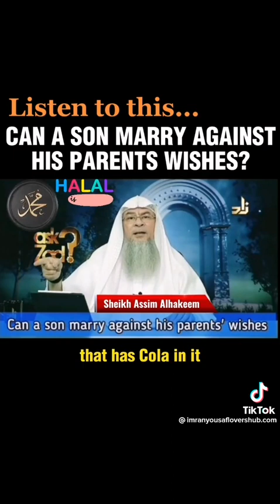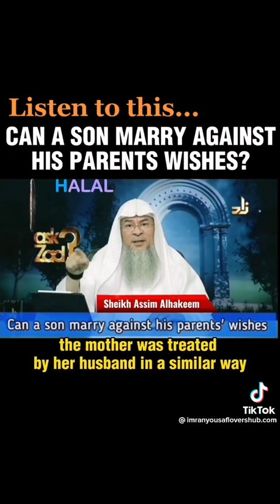Can a son marry against his parents wishes